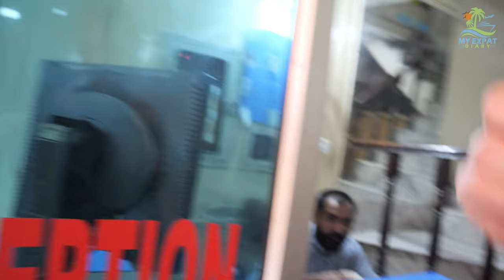Foreigners are BANNED in these Pakistan Hotels